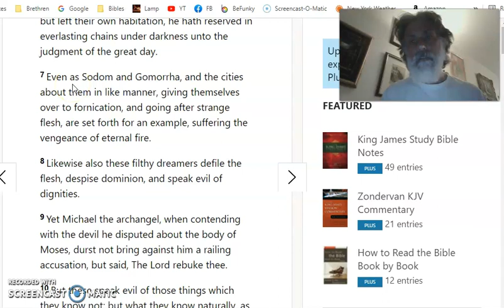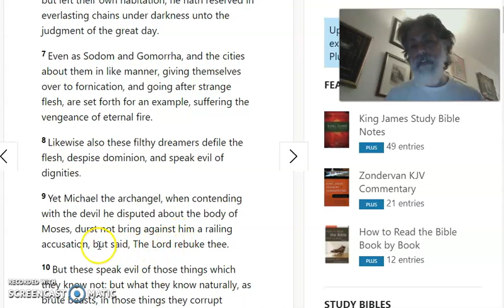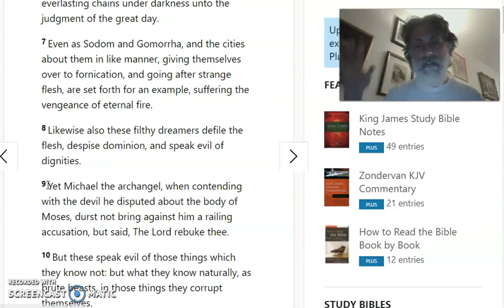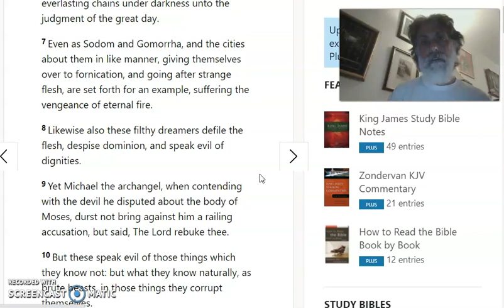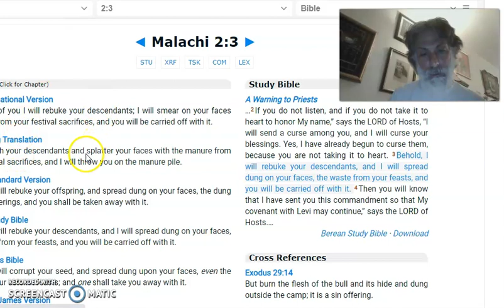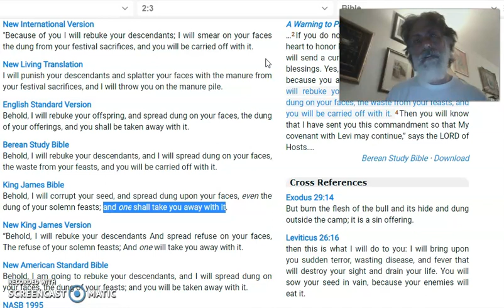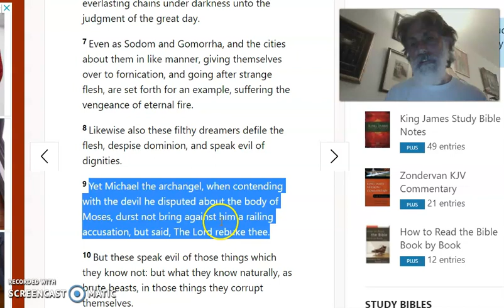Pt 2 to Last Vid: The Mystery of Jude 1:9 Unraveling Future Prophecy | Two Witnesses